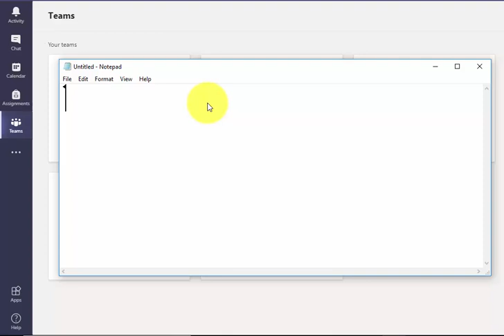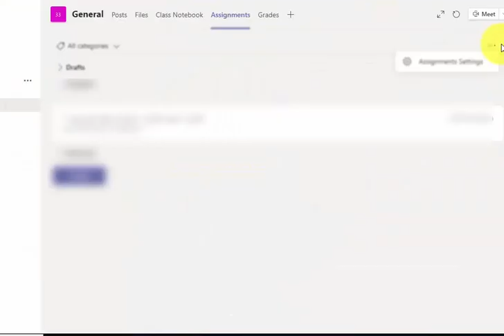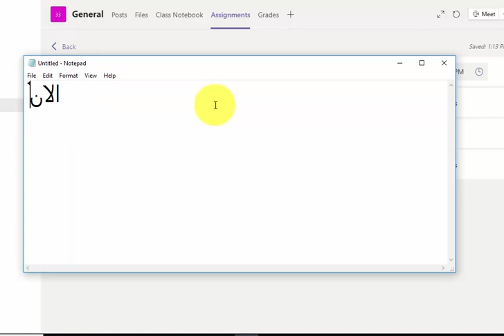مايكروسوفت تيمز - كيفية ادراج واجب بشكل تلقائي للطلاب المضافين حديثا بعد انشاء الفريق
شرح  لكيفية ادراج واجب بشكل تلقائي للطلاب المضافين حديثا بعد انشاء الفريق
دون الحاجة لاعادة اسناد الواجب له مرة اخرى